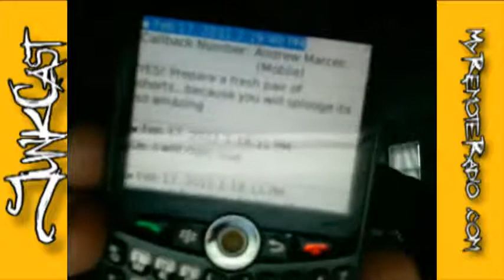Junk's Reaction to: Dead Island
was aked by fellow podcasters and bloggers, Doug and Andrew, to record his reaction to the new trailer of Dead Island.